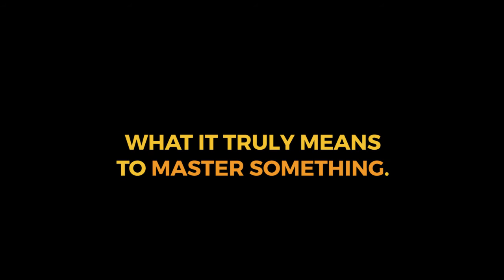Creature Comforts Brewing Co. / The Masterpiece Campaign / Sizzle Reel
Created for an advertising course at The University of Georgia.